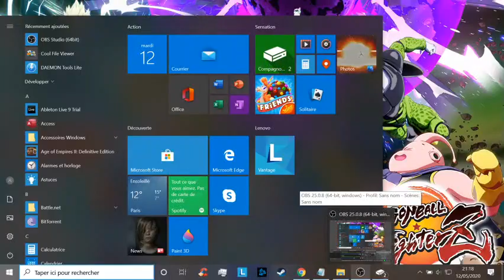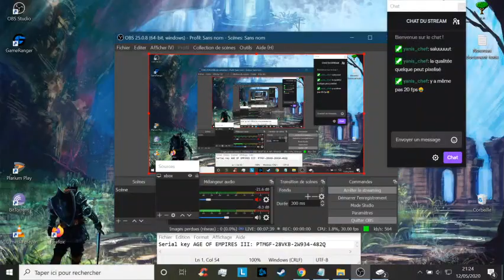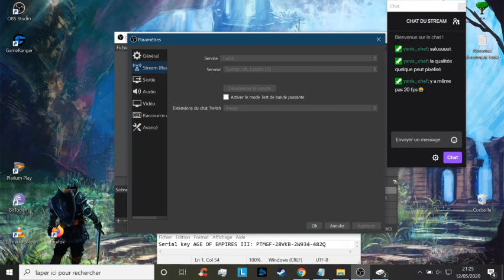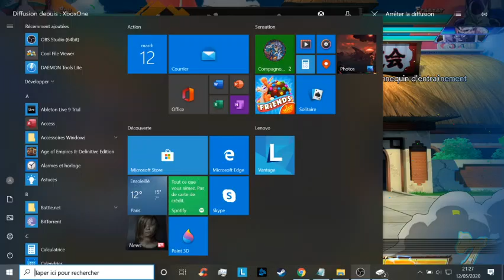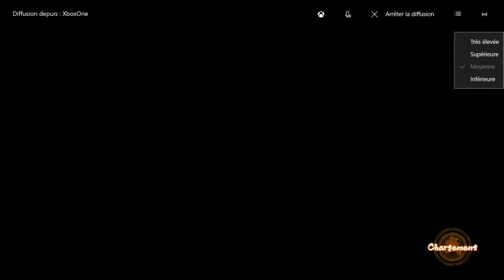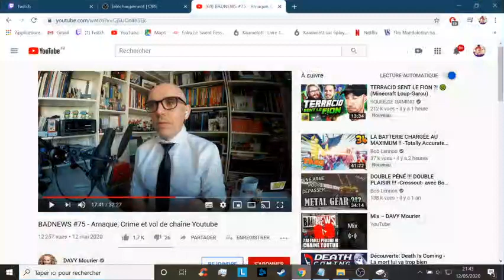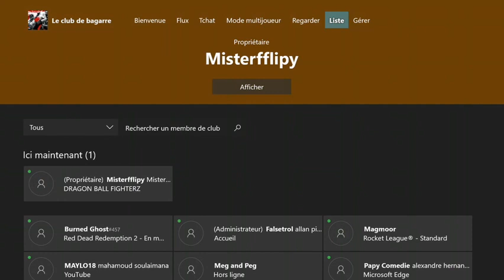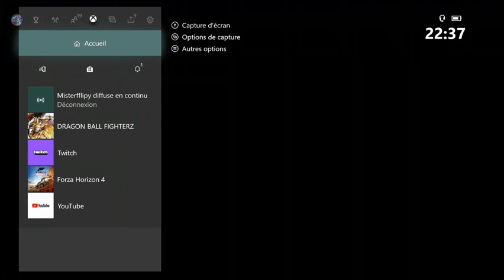morning routine dragon ball fighterz #1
VOD pour votre plus grand plaisir ,n'oublier pas que vous avez le droit de mettre sur pause et de revenir plus tard
aimez vous les uns les autre kiss